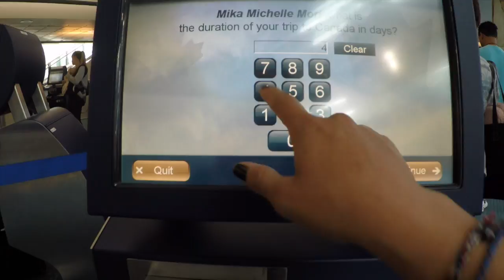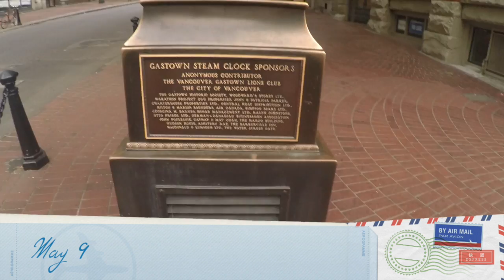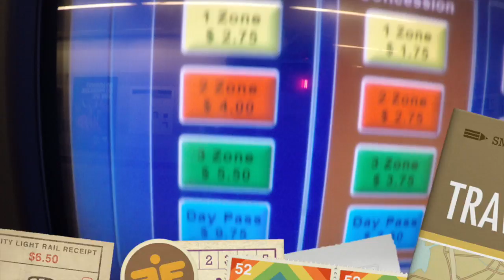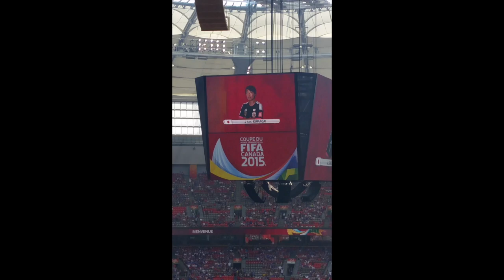Women's World Cup Adventure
This video is about Women's World Cup Adventure